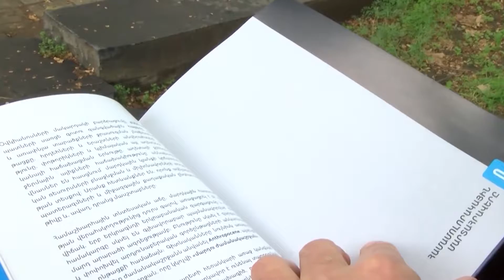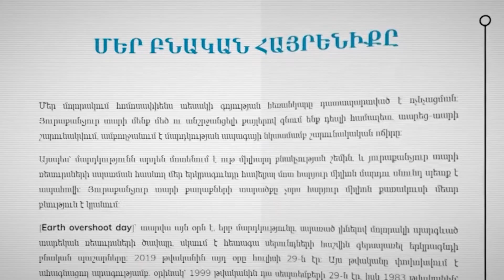“Կառուցիր Հայաստան” էկո նախագիծ,որի նպատակն է Հայաստանը դարձնել կայուն զարգացման միջազգային կենտրոն